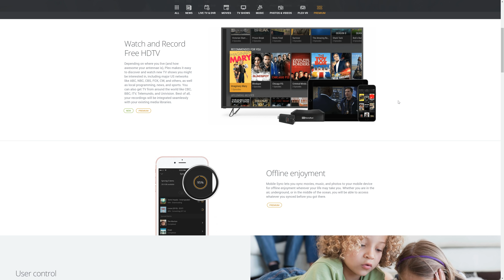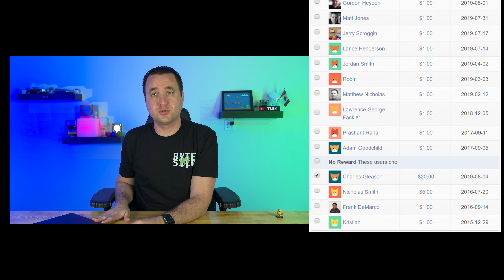Jason Bytes Back Ep. 29 - P4000 bad idea? House Tour?